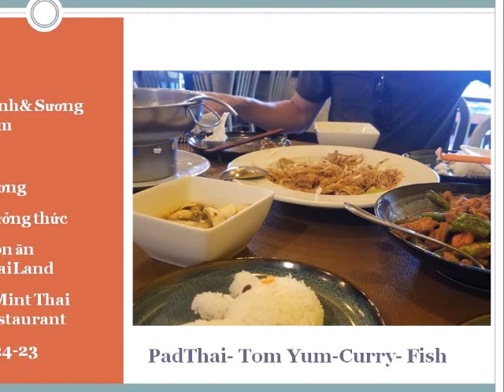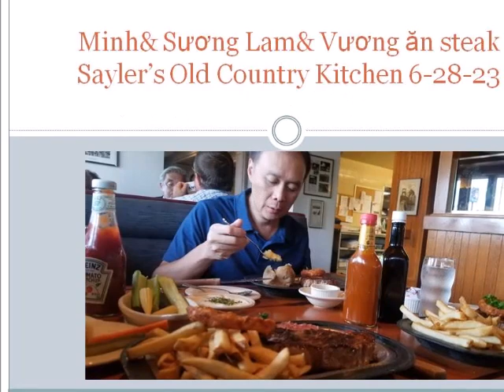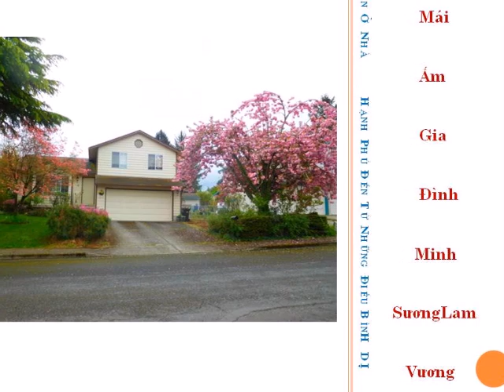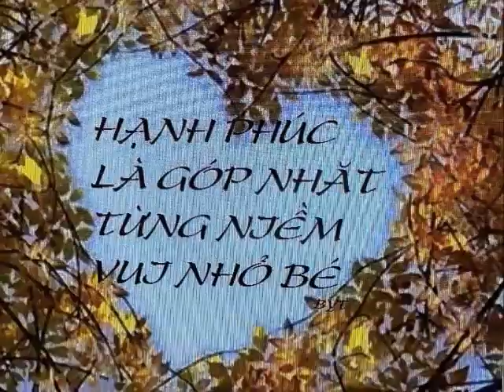Niềm Vui Hội Ngộ Tháng 6-2023- Vương về Portland, OR Tháng 6-2023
Năm nay Vương về Portland, OR thăm Ba Mẹ và để trốn nắng ở Las Vegas từ 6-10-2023 đến 7-3-2023.
 Vương ở tầng basement riêng biệt để làm việc luôn vì Vương được làm việc về computer ở nhà. Good job!
 Vương thường chở ba mẹ đi ăn tối bên ngoài  vì bây giờ ba mẹ không dám lái xe đi ban đêm nữa nên có Vương về mới được đi ăn cơm chiều bên ngoài. Smile!
Sương Lam cũng nấu ăn  tối ở nhà những món Vương thích ăn. Tỉnh thoảng Vươgn cũng đi ăn tối với bạn bè.
 Có Vương về thăm gia đình ba mẹ, nhà cửa thấy ấm cúng hẵn lên vì tình cảm gia đình.
 SL thích chụp hình và làm youtube  để làm kỷ niệm và chia sẻ niềm vui đến các thân nhân trong gia đình SL và thân hữu hạnh phúc bình dị này.
 Mời qúy vị cùng vui với Minh và Sương Lam nhé.
 Kính chúc sức khỏe và an lạc.
 Minh và Sương Lam